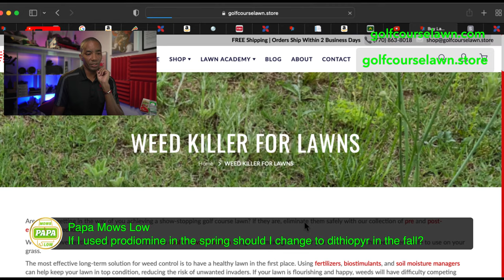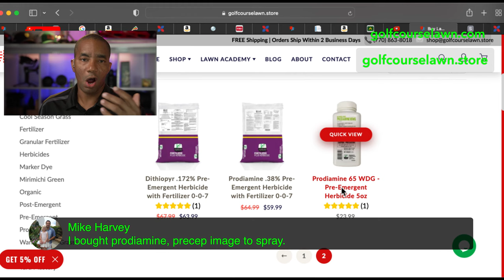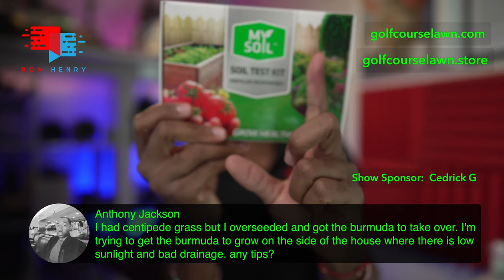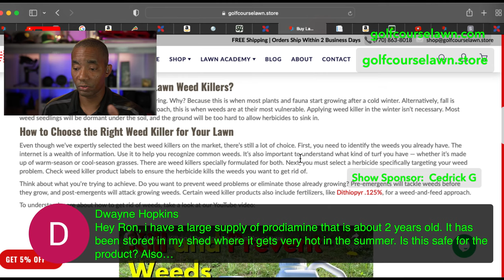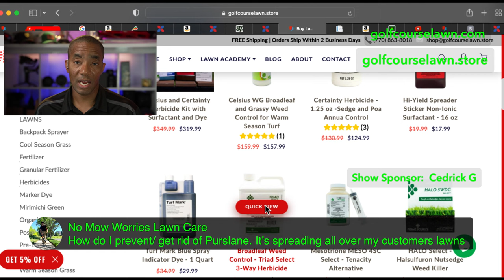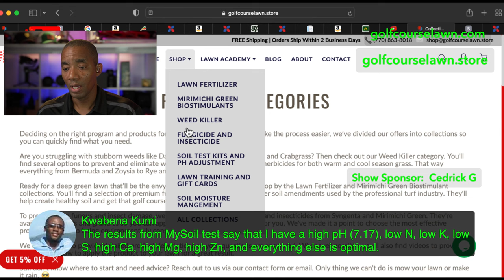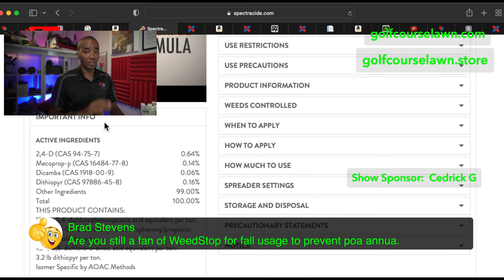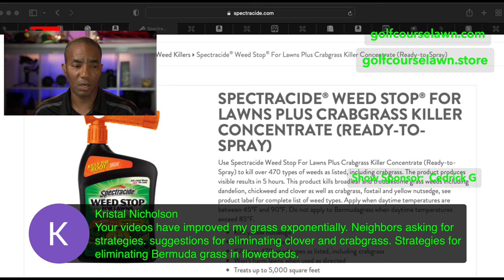No Weeds this Fall - Golf Course Lawn - [Ron Henry LIVE]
With fall upon us, let's talk about ways to keep your lawn weed free. Cool season grass is about to take off so now is the time to get your pre-emergent applied to keep weeds out of your lawn.

It's much less expensive to prevent weeds than treat them after the fact.  Let's talk about it.

Options for keeping weeds away below.

Precision Scale
Measuring Containers
Safety Gloves
Eye Protection
Air Induction TeeJet AIXR11004VP

❤️ Top Videos How to Fix an Ugly Lawn Create Your Golf Course Lawn How to Top Dress Your Lawn Zoysia Grass vs. Bermuda Grass How to Apply Milorganite Tru Cut Reel Mower Review How to Overseed Your Lawn
MB01SXRSXARDPX4